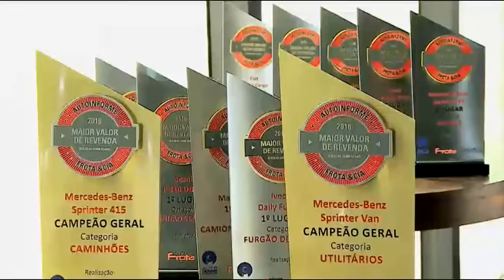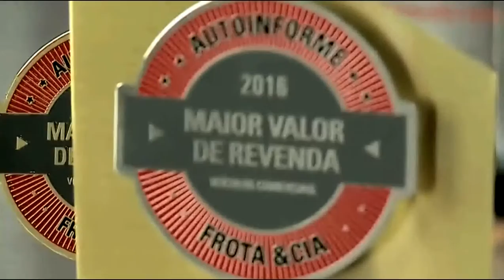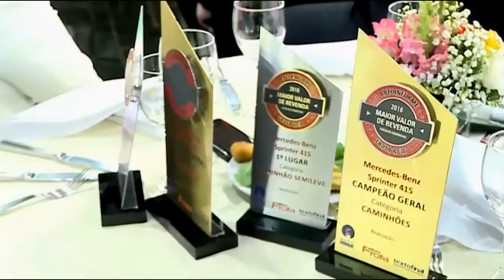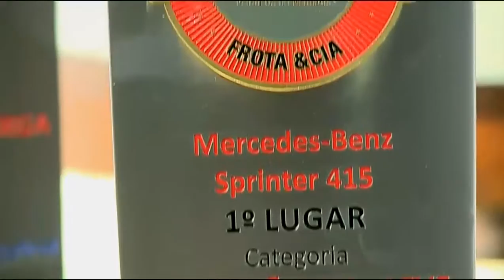Prêmio Maior Valor de Revendas Veículos Comerciais 2016